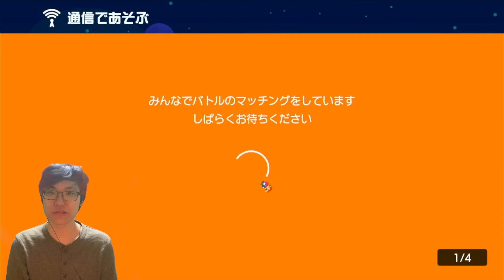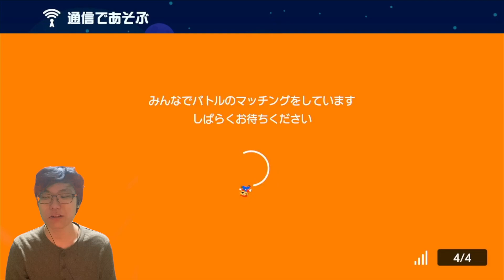爽快！！コインゲット！！ マリオメーカー Part7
今後もYouTube活動をしていくために、↓の口座にご支援をしていただけると幸いです。
住信SBIネット銀行　メロン支店　1949655